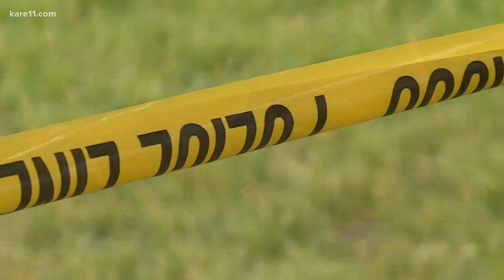Driver charged with hitting kids during chase